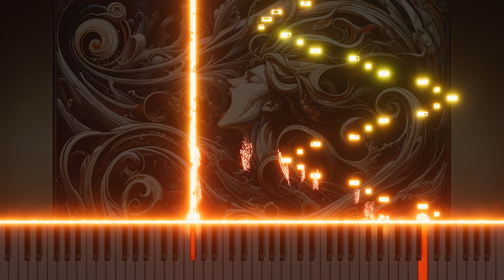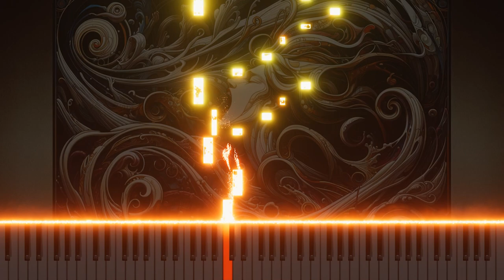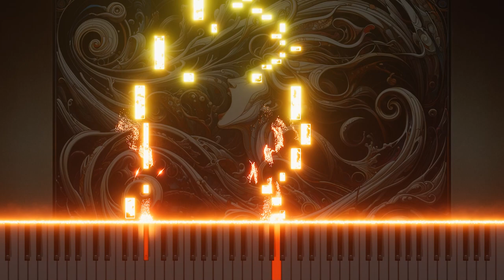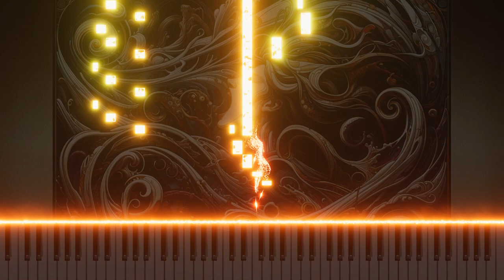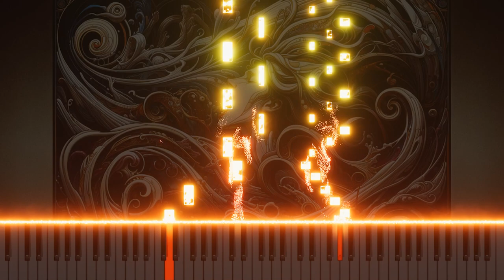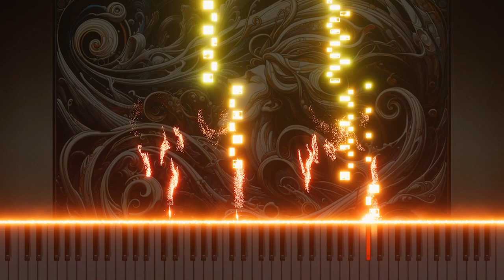Mozart's Don Giovanni - 'Ah! del padre', 'Ma qual mai', 'Fuggi, crudele' Piano Arrangement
This video is a piano version of Mozart's "Don Giovanni," "Ah! del pas de in periglio," "Maqual mai s'offre, o Dei," and "Fuggi, crudele, fuggi!" Each song's dramatic elements and emotions are delicately expressed by the piano, and the charm of opera is reinterpreted with a modern sense.